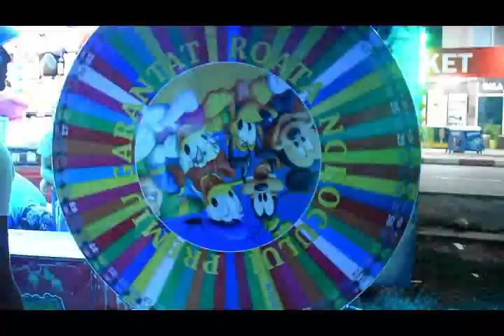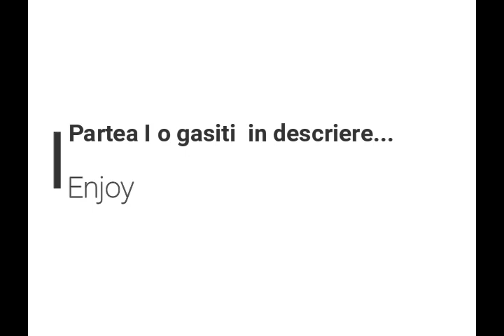Costinești 2018, partea 2 - Jucarele, masinele..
Partea 1